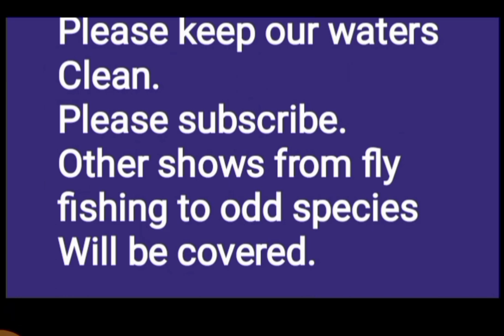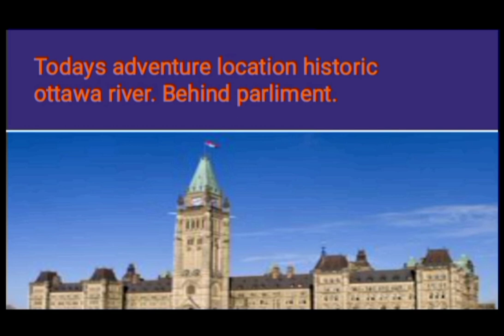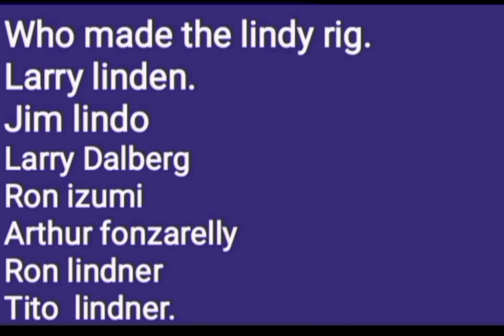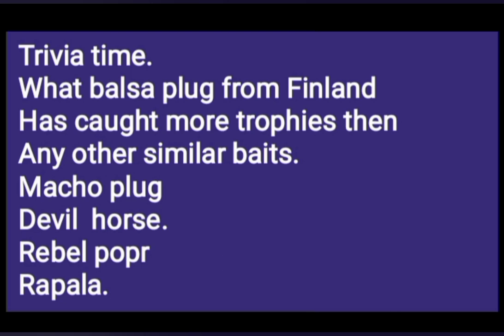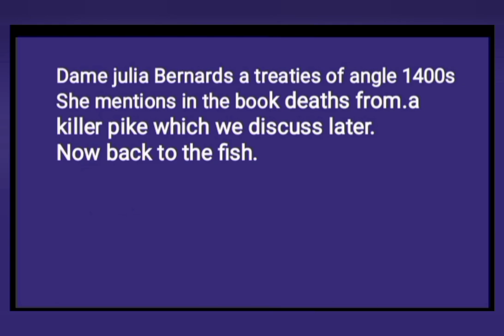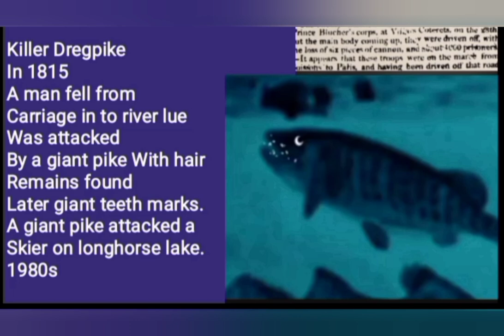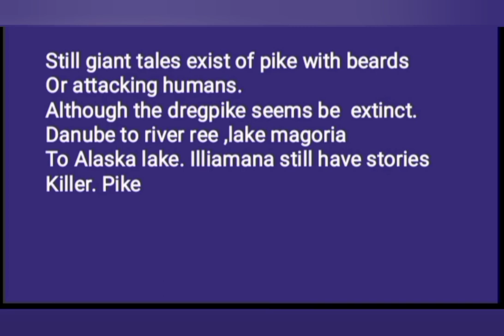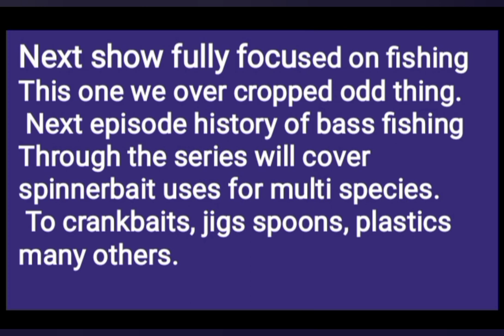Fishing with Toto. In search of killer esox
This is a prototype of show coming up on different channel. This is for our mystery viewers. The show will be different lead off and music. As well we had issues over crop some of the films of this show. Thank you new subscribers .This is just a special about a killer pike that may be extinct. As well a special hunt for pike musky using dollar store home made spinnerbait and a suick
Rod 1980s flipping stick, 6500 abu baits caster. This show cover fancasting to a river monster fish story. The shows were filmed on weekends heavy traffic, 4 to 7 hours fishing.
Most shows take week film These all in hours.
The series covers Bass to muskies. Carp to suckers. Fly fishing to spinning. little known techniques. Trivia and ton tips for tournament to structure advice. We also are going give away 10 flies you cannot get anywhere designed by Toto. Toto was a tournament nickname means terror of the outoiuse.
He sure was winner hundreds open water and frozen water big fish to limit contests.
 In over Dozen species fish. Appeared over years on TV shows to international papers and a expert world wide as well on water monsters.
Each show have a wild story or two and practical advice. Although this show made some edit issues give you idea and we like see one of the early viewers win the flies.
Next show will be different.
 We tried make room for trivia slides and cut out some words.
Our normal viewers use to few edit snafu lol.
The next one there will not be out until best as can be with film have.
 We cover flipping to even a homemade swim slash chatter baits designed from dollar store.
 Plastic worms to buzz baits. .
 Crank baits to spinnerbait uses..
Hunting giant to smaller carp to suckers, pike to walleye. Next show.
History bass fishing and we will on this channel finish the bigfoot one.
The great thing is we do not have listed and ton of film with some giant fish numerous species and you are getting advice from a guy with near 6 decades fish around the clock
Then for sure no matter you're level you will learn trick or two.
 We put sparks genius beat the clock few cords that seemed great to fit the plight of animals to fish due to pollution for this episode and we need to stop putting garbage in our waters.
You subscribers here will be first to see the bass shows to carp first.
As well get great big fish stories and lake monster stories mixed in. This show was 5 hours fishing from shore, two morning, two point 5 afternoon and break for a coffee.
Rainy ,sunny, no wind, lot of wind all same day.
Alternate back and forth with spinnerbait and suick.